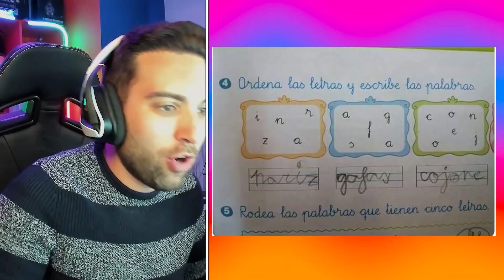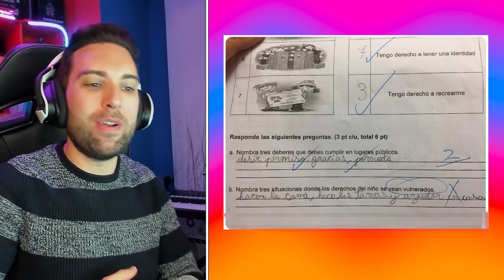¡Las Respuestas de EXÁMENES de NIÑOS Más divertidas! 🤣 #3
▬▬▬▬▬▬▬▬▬▬ CANAL GAMING ▬▬▬▬▬▬▬▬▬▬

¡Las Respuestas de EXÁMENES de NIÑOS Más divertidas! 🤣 #2